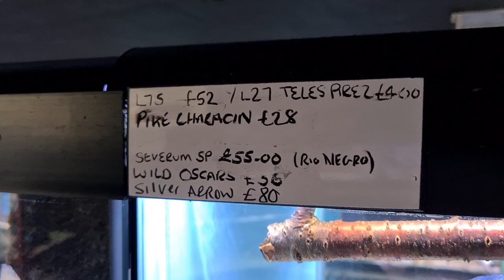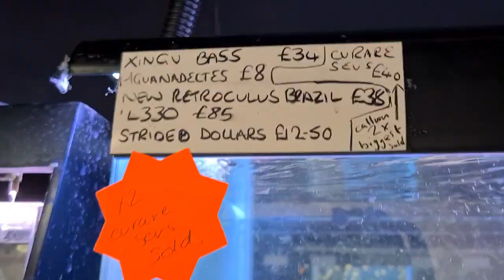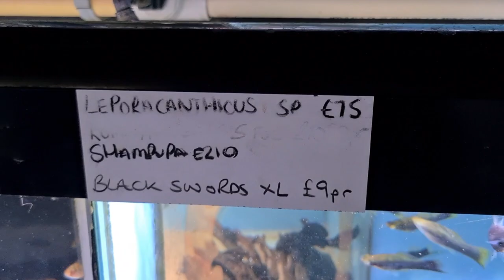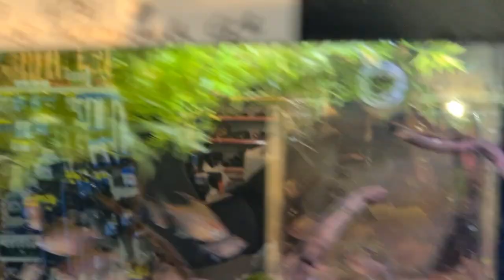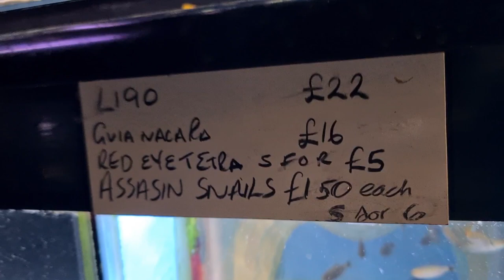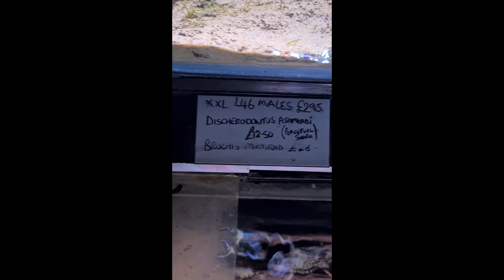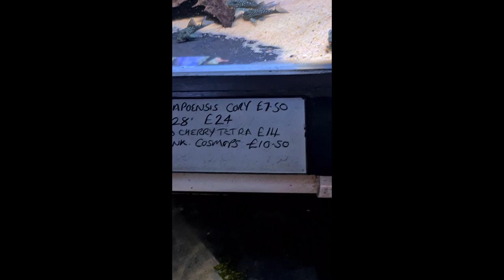Pier Aquatics Pleco List October 2020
A video of some of our L number plecos we have instock including prices.